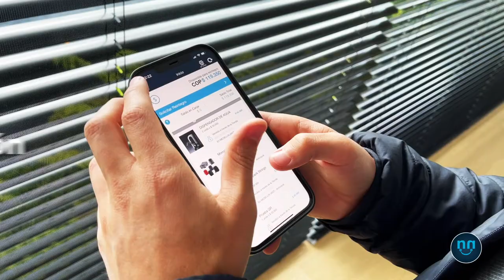Versión web 🖥️💻 y versión App 📱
En Venndelo siempre pensamos en todo para nuestra comunidad👥, es por eso que nuestra plataforma esta disponible tanto en versión web 🖥️💻para computadores y versión App 📱para dispositivos móviles (iStore y Play store)